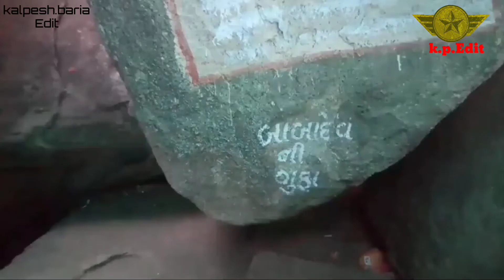Chelavada mandir _baba dev